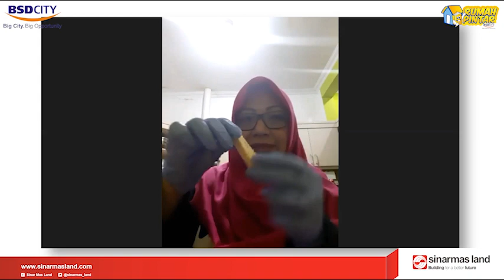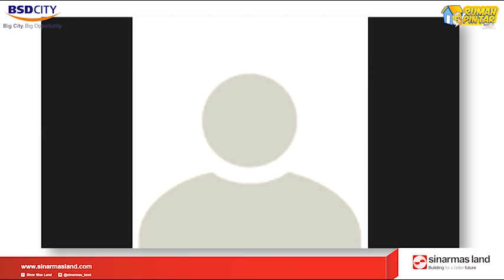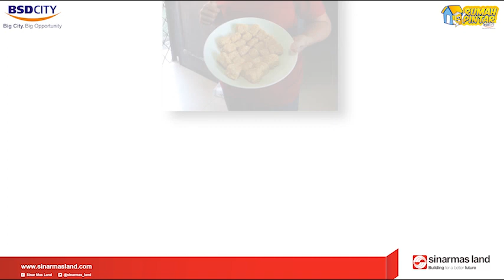RUMAH PINTAR BSD CITY : SENTRA KRIYA (pelatihan pembuatan Chicken Nugget melalui ZOOM Meeting)